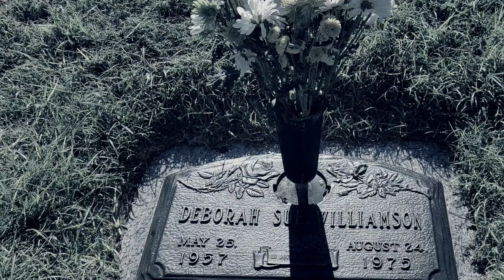Unsolved Murders Documentary: Debbie Sue Williamson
We need your help! Join the hunt.